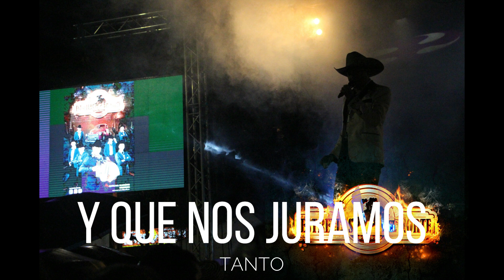Quiéreme cómo te quiero ESTRELLAS DEL NORTE Vídeo Lyric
Quiéreme como te quiero.
Un tema romántico para dedicar a esa persona que amamos, un tema para llegar al corazón y con el estilo de sus Estrellas Del Norte.
Si te gusta la música norteña y quieres estar enterado de lo que pasa con Estrellas Del Norte, puedes seguirnos en: